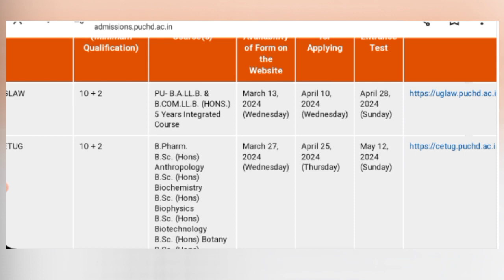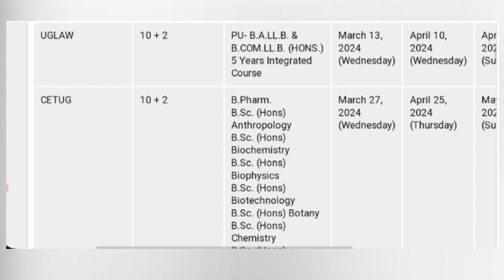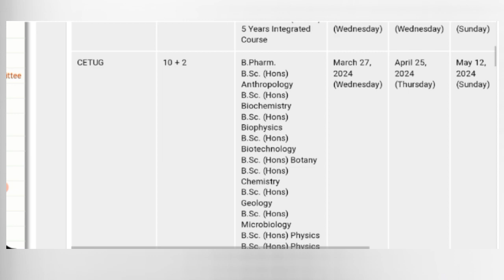pucetexam 2024 | PU admission 2024 Details of entrance exam | Punjab University Chandigarh BPharma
Punjab University Admission process
PU Chandigarh Punjab
PU-CET entrance exam 2024
Punjab University bpharma admission
Punjab University BSc Physic BSc nursing BSc Chemistry BSc biochemistry BSc Zology
admission Process 2024-25
PU Chandigarh BSc Chemistry admission 2024
Punjab University pharmacy department
Punjab University Admission on PU-CET UG, PU-CET PG , PU-CET PhD
PU-CET ug Exam Admission 2024 BSc Chemistry BSc biochemistry BSc Microbiology BSc nursing BPHARMA Mtech Mpharm Btech Punjab University BSc Physic Admission 2024-25 eligibility criteria
Punjab University bpharma admission 2024